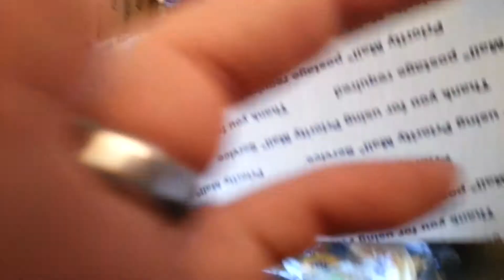Box of candy from gma & gpa